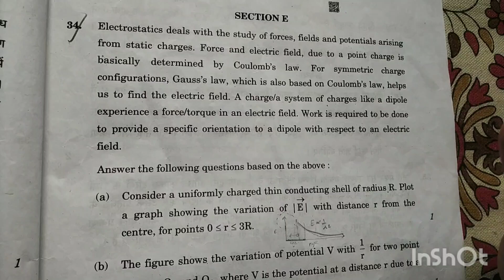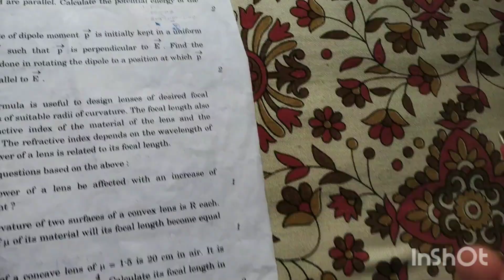consider a uniformly charged thin conducting shell